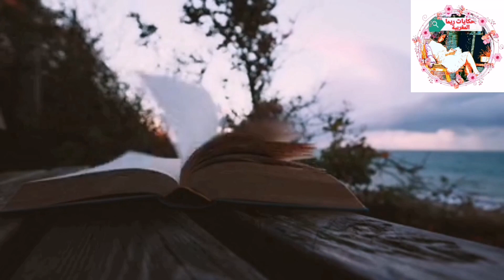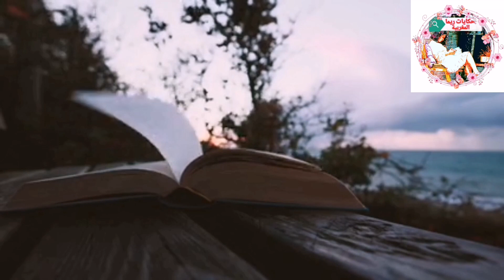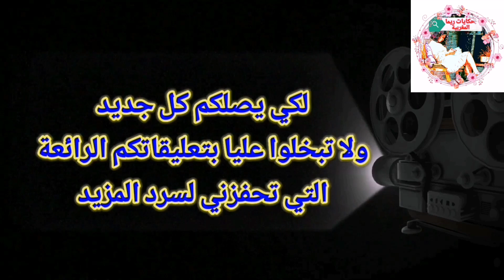عائلتا سبب في ولادتا في السجن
إحدى القصص المؤثرة التي تحكي عن قهر النظام القمعي حيث ولدت فتاة في السجن بسبب أفعال عائلتها،

تواجه الفتاة الكثير من التحديات في حياتها،

وتستند هذه القصة إلى قصة حقيقية لشخص عاش تجربة مشابهة، وتفتح أعيننا على ظلم النظام الأقصى في تحكمه بأي شخص دون الإدلاء بأدلةٍ على إدانتهم.